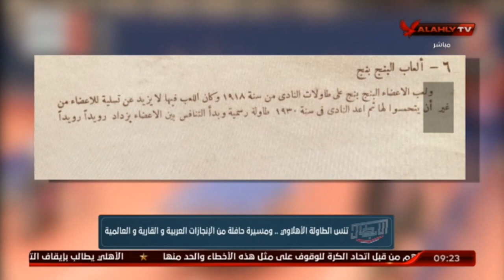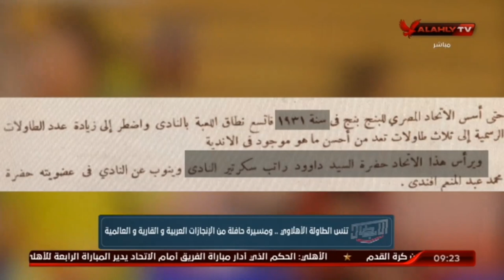تنس الطاولة الاهلاوى ... ومسيرة حافلة من الانجازات العربية والقارية والعالمية